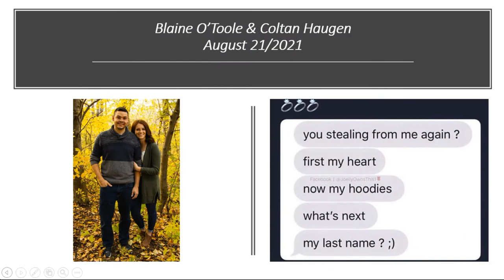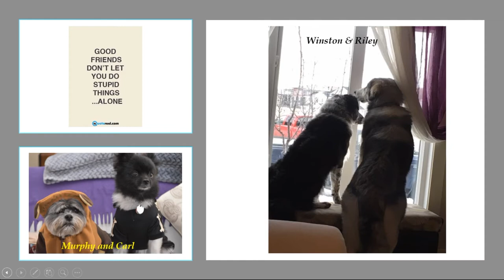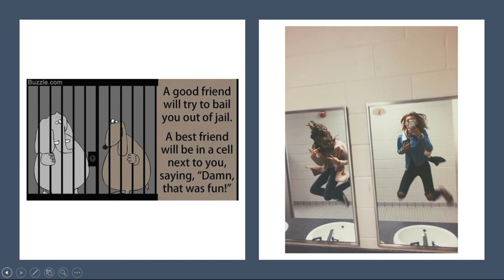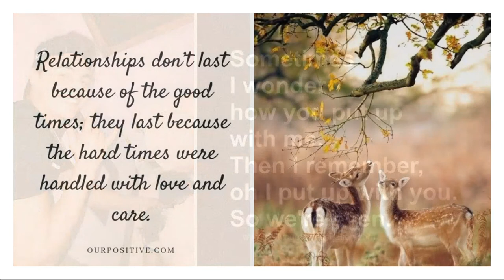I Don't Know You - from the book, SOUP -The Future Is Past And Present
Hi, Folks,
Let's take a trip back to the early 60's, when music was fun! 'I Don't Know You' is an original song done in the style of the innocence of those days, when the state of you and your significant other was about the heaviest burden you had to carry.
Drums by Todd Lesage. Talkbox guitar solo by Len Milne.
'I Don't Know You' was produced and recorded by Len Milne at Bedside Studios, and mastered by Scott Pinder at Polyphonic Mastering Labs, both in Winnipeg MB.
Picture Story by Candy Haugen
Pictures are courtesy of Pintrest.